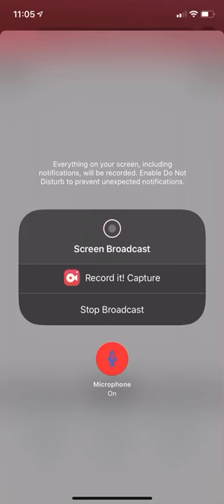Dead by daylight (13+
This took to long to make